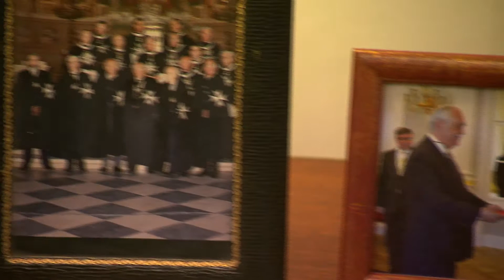maltai lovagrend film